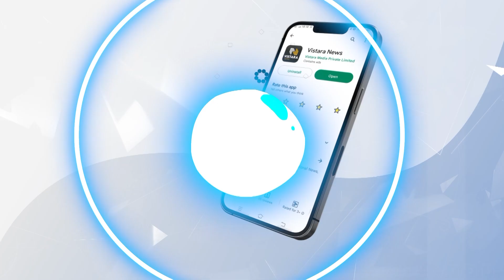ಡಾ. ವಿಜಯ ಸಂಕೇಶ್ವರ್ ಕಳವಳ | Dr.Vijay Sankeshwar Speech | Vistara News